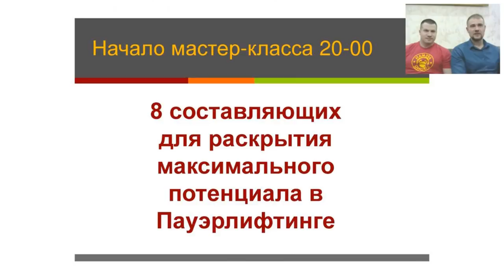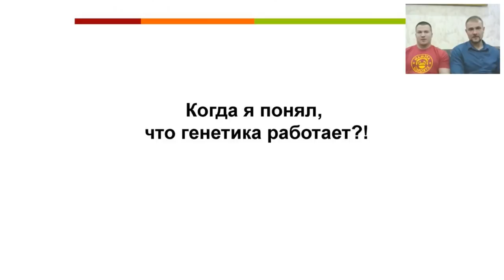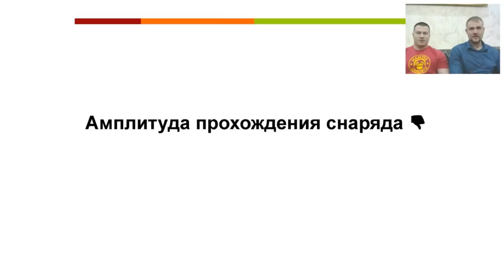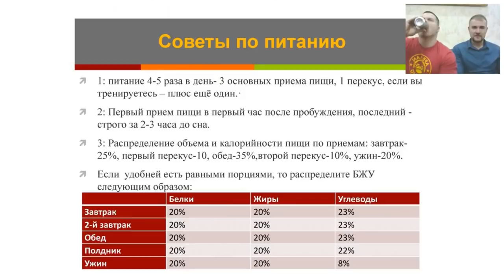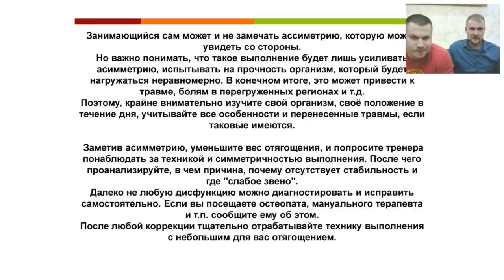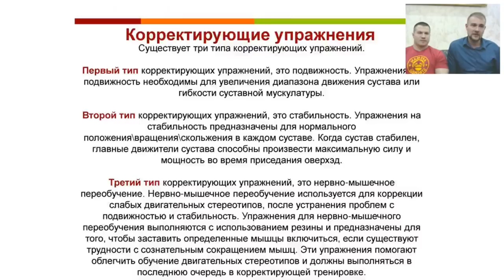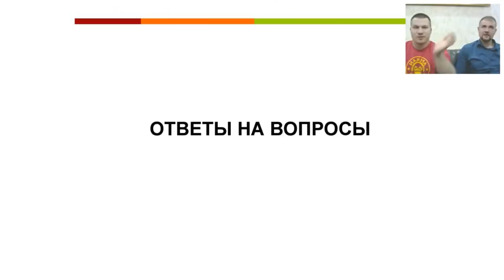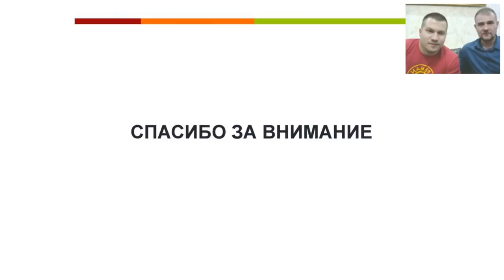ЮРИЙ БЕЛКИН "8 СЕКРЕТОВ УСПЕХА В ПАУЭРЛИФТИНГЕ"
Семинар Юрия Белкина "8 составляющих для достижения максимальног потенциала в пауэрлифтинге!"